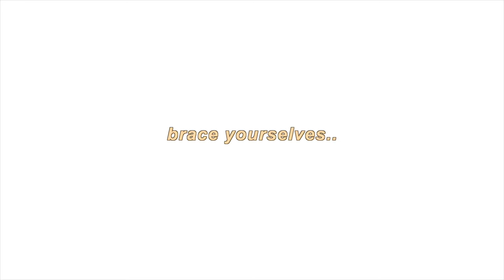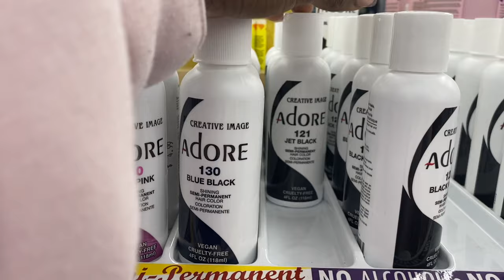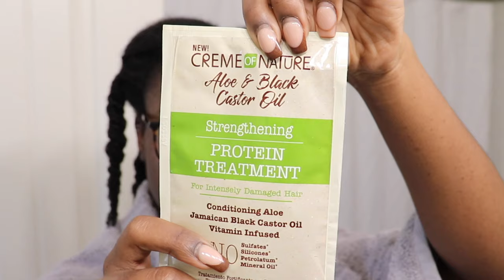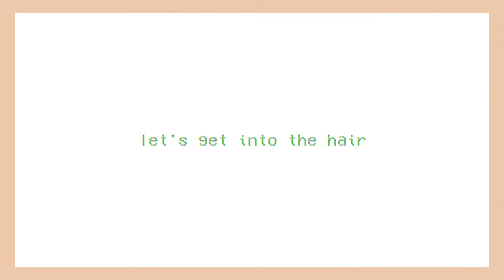24 Hour EXTREME Hair Glow Up | FAILED Silk Press + StoryTime + Length Check | Ft. AliPearl Hair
Glow up with me in 24 hours. After a terrible experience with a hairstylist, I took matters into my own hands!

Hope everyone is staying safe and practicing proper hygiene. Stay Safe & Sanitized Loves!! xx

Style factor edge control
Eyelash curler
Brush on lash adhesive
Creme of nature leave in
Adore jet black hair dye
Lauramichel brush
Hairdryer
Babyliss flat iron
Canvas head
Wig stand
Conair Flat iron
Tweezers
Hot comb
Ors lace spray
styling wax stick

Hair I’m wearing: Straight 6x6 HD lace closure wig 26” 250% density M size.

Super Fine HD Swiss Lace Wigs!